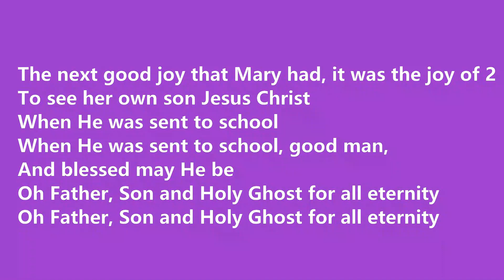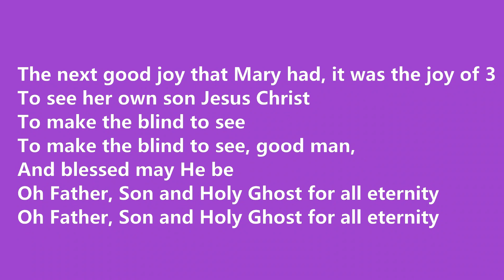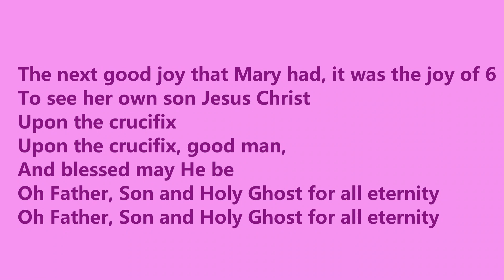The 7 joys of Mary